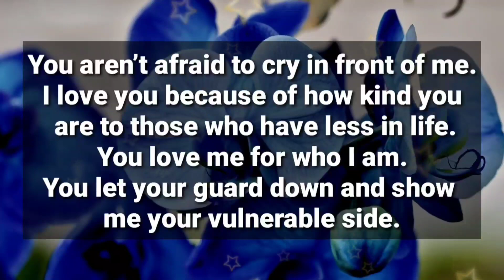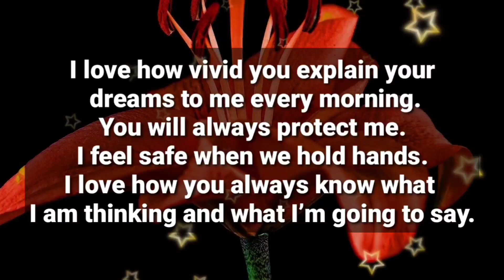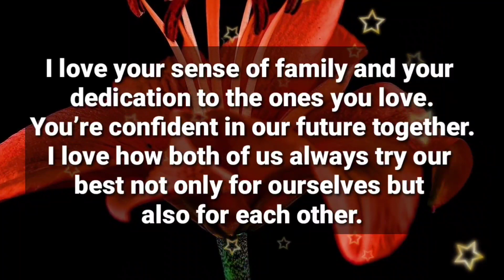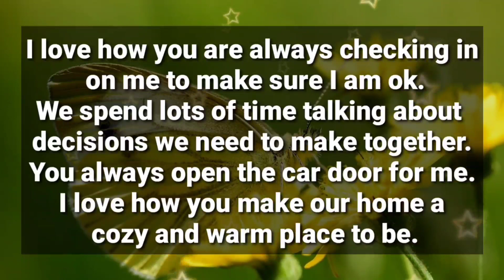Dm to Df ❤️ // CAN YOU TELL ME ONE THING??🥰🫂💌💘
1

my love
dm current energy
divine masculine
dm df
dm message to df today
dm tarot
dm reading
twin flame
twin flames
Karmic
happy twins 11:11
love
Love
love quotes
love poem
love poems
love lines
love feel
true love
poem
poems
love songs
love music
feelings of love
love feelings
Dm to df
dm df
dm
 df dm
aquarius
df
taurus
unique tarot
all i want
aquarius tarot
virgo
twin flame reading today
twin flame